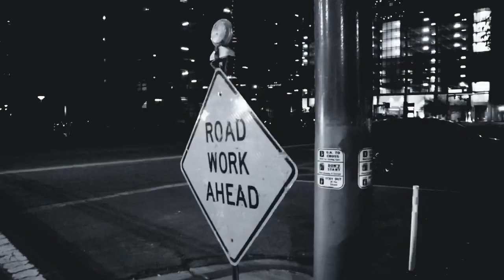My shadows vlog nye #2023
Thank you for visiting my channel! Please help support by following projects!

To big for TV!

For all projects and podcast
Hit the links!